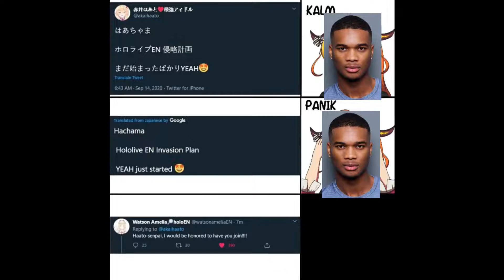hololive memes replaced by a random guy